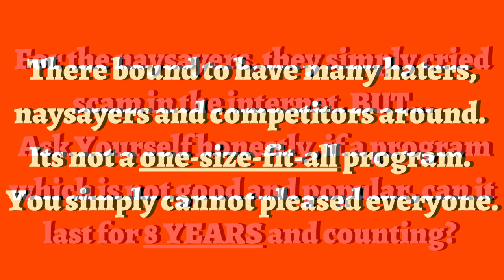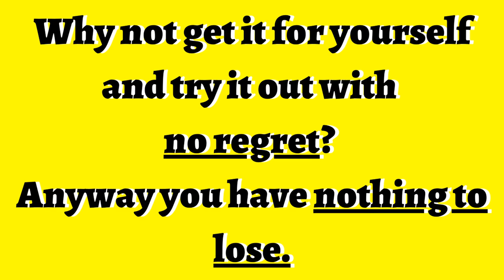Tedswoodworking - One Minute Short Video Review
This is Niche Products Review.

Click the link here to find out real people, real testimonials

Just a Note:

There bound to have many haters, naysayers and competitors around. Its not a one-size-fit-all program. You simply cannot pleased everyone.

For the naysayers, they simply cried scam in the internet. BUT...

Ask Yourself  this question honestly, if a program which is not good and popular, can it last for 8 YEARS and counting?

If you really have passion in woodworking, why not get it for yourself and try it out with no regret? Anyway you have nothing to lose.

There is a 60 days money back guarantee if you really don't like it with 16,000 woodworking plans. That is why the video review is so short.

If you interested to find out more, do click on the to know more. Thank you.

Just a side track, are you also browsing for Amazon products too?

If you are, here are the top 10 best selling products in Amazon that customers searched and bought,

I have compiled them into a Pinterest's board,